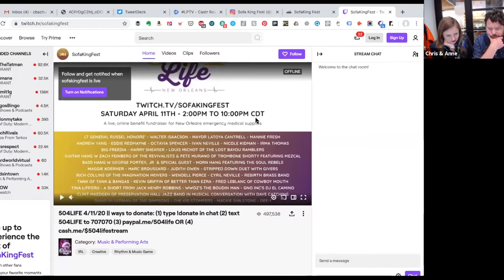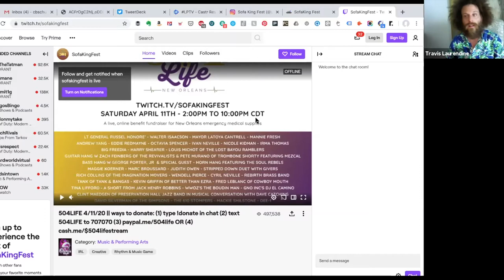LPTV #8 "Hear the Call, Answer the Call” with Travis Laurendine and Scott Shalett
Today on Launch Pad TV we were joined by two very special guests: Travis Laurendine of Sofa King Fest and Scott Shalett of Medora Ventures.

Like many of our past LPTV guests, Travis Laurendine has worn many hats through his career including startup CEO, concert promoter, restaurant general manager, film producer, and more.

Most recently, Travis launched Sofa King Fest: an emergency response online music and arts festival aimed to minimize COVID-19 quarantine boredom while providing a platform to raise money for artists, crew, and music industry professionals affected by COVID-19. Sofa King Fest has, in the four weeks since its inception, raised well over $120k for artists and arts organizations such as the New Orleans Jazz & Heritage Foundation.

As Travis puts it, his experience over the past several weeks building Sofa King “has been a clinic in Lean Startup. [He] was fully embarrassed the entire time.” Even so, his model was quickly validated. Sofa King Fest has created immense value for the creative economy in a few short weeks. Moving forward, Travis’ vision is a Sofa King Fest with multiple “stages”, professional lighting shows, smoke machines and more. We can’t wait to see what comes of it.

Scott Shalett is the Managing Partner of Medora Ventures, a national public affairs and business management firm that works with public and private sector leaders on economic and social resilience. He served as Mitch Landrieu’s Chief-of-Staff during his first term as Lieutenant Governor of Louisiana from 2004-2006 and has held numerous positions in government and business since.

In addition to his career in public affairs Scott is a member of the Launch Pad team, and, as Anne puts it, our “inside boots into the psyche of the Democratic organization.” Today, Scott offered his insight on the political ramifications of COVID-19 and gave tips on how to look forward rather than behind. We discussed the 2020 general election, the Biden 2020 campaign and the growing importance of entrepreneurial thinking in Democratic politics.

Key takeaways from today’s episode:
In a pre-COVID world there were more repercussions for your failure. Now, NOT trying to do/build something can be more costly than trying and failing.
Political campaigns and organizations, not just startups, should prioritize working entrepreneurially.
There is no reason why a timely presidential election can’t happen in November, but we need to ensure everyone who wants to vote has an opportunity to do so.

Launch Pad TV is every Tuesday and Thursday at 12pm PT/ 2pm CT / 3pm ET via Zoom. Join us twice weekly for virtual community building and knowledge sharing with the Launch Pad team and special guests!

Stay in the loop by following us on Twitter @launchpad and Instagram @launch.pad.nation.

If you have comments or suggestions for topics you’d like to see covered or if you’d like to be a guest on the show, send us at email at .